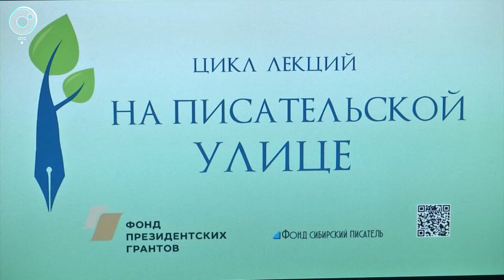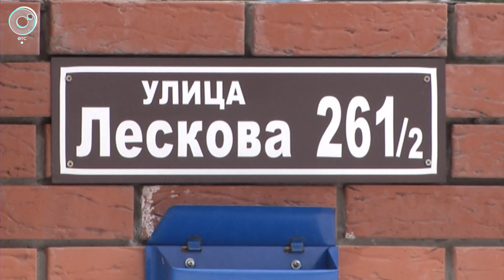Литературное путешествие. В Новосибирске стартовал курс лекций "На писательской улице"